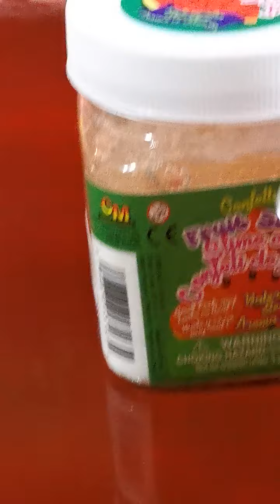Ice cream slime store! 🍦🍧🍨